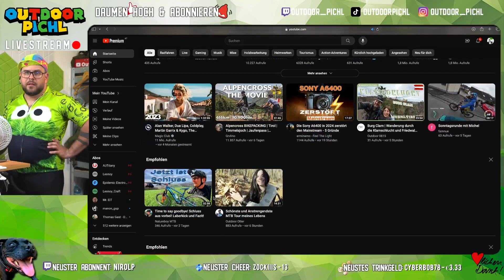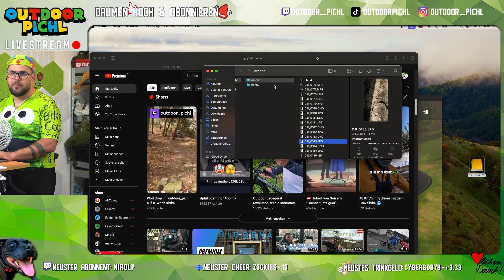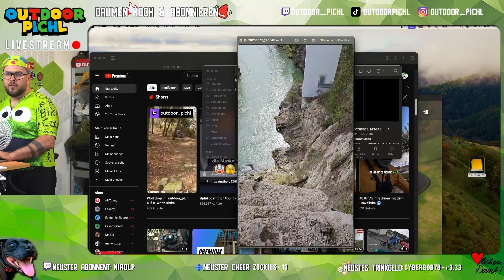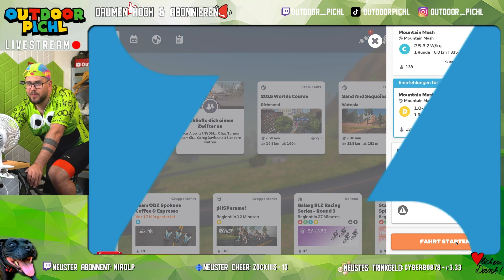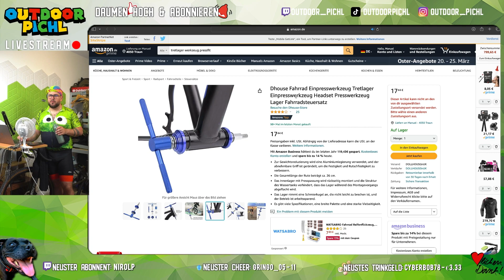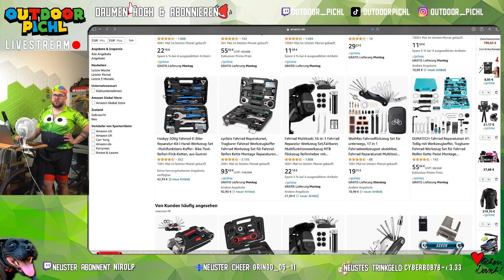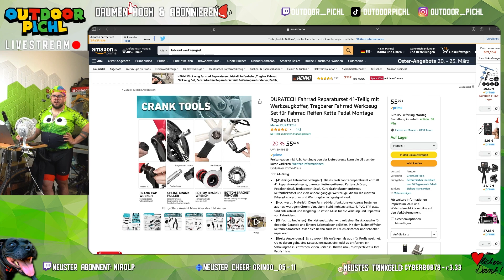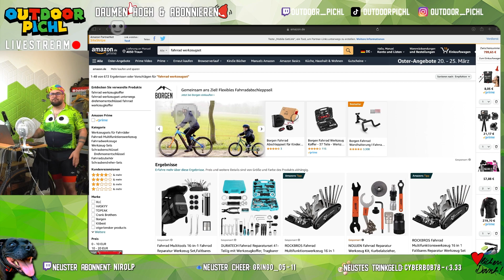[UNCUT] Fahrrad service und Community talk: dieses mal ohne Hammer 😅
Servus Freunde,
hier seht ihr das VOD aus meinem Twitch Stream vom 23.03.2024

Schaut euch an, wie wir uns geschlagen haben, und lasst mir gerne einen Kommentar oder ein Like da, wenn euch das Video gefällt. Viel Spaß beim Zuschauen!